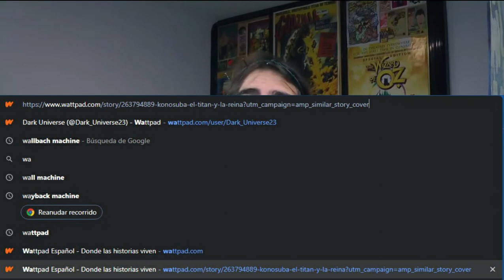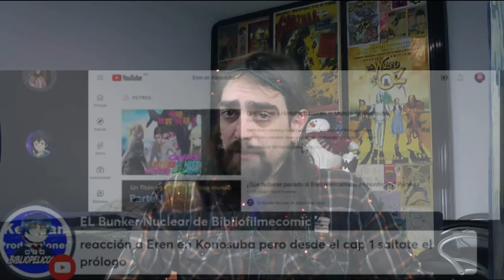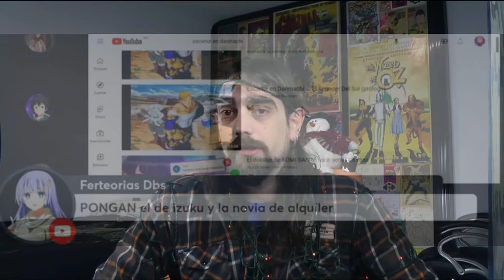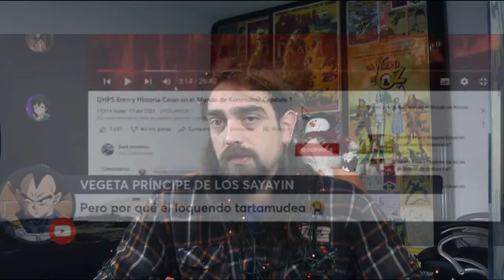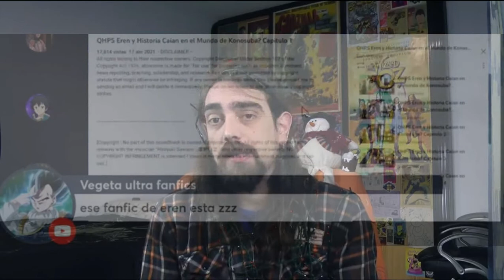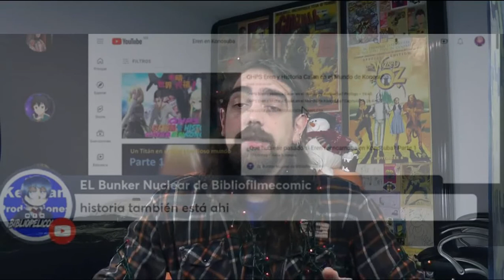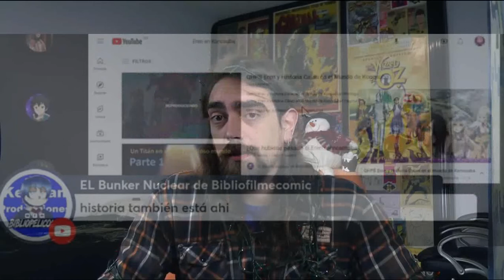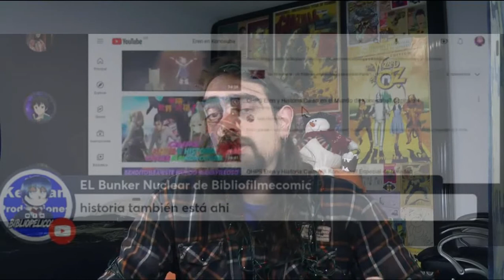Sobre Los fanfics de reencarnados en konosuba: [El titan y la reina] de